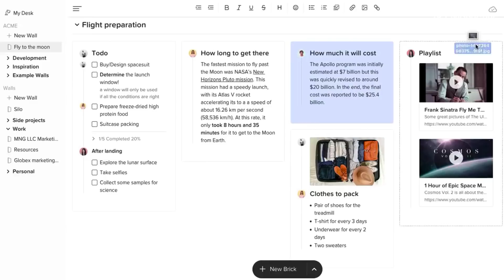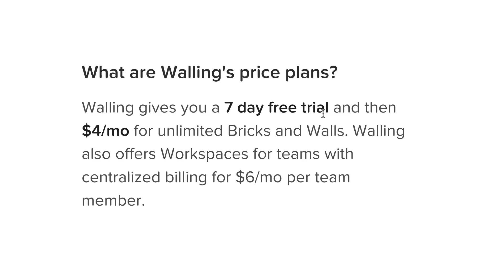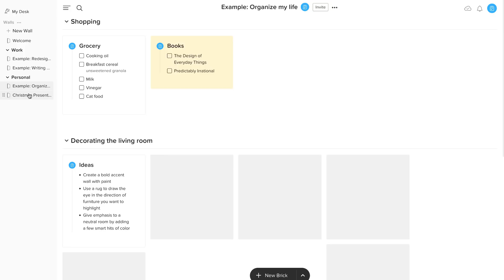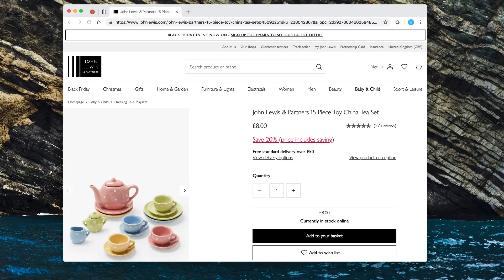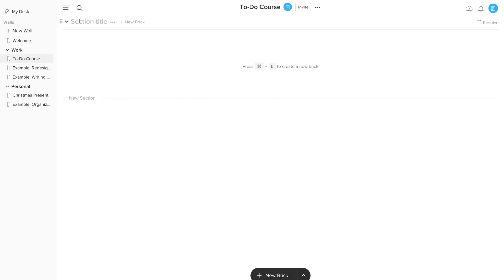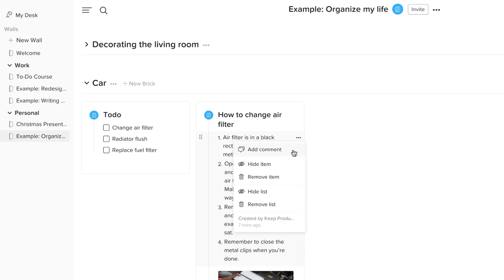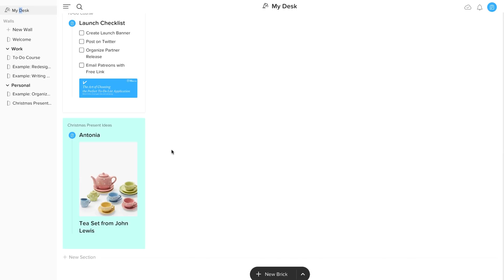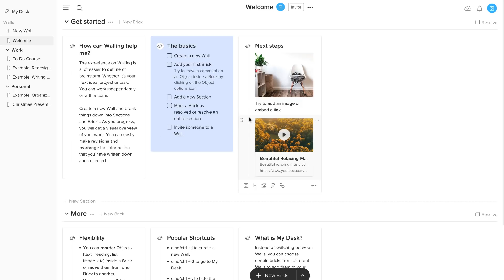Walling Review - Is this the next Notion or Google Keep?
Notion copycat or Google Keep's replacement?! Today, we explore Walling, a new application emerging from Product Hunt allowing you to capture ideas, and tasks, checklists and more. Here's our first impressions!

Pipedrive is a powerful sales tracking software for you and your team. Track conversations, conversions and sales in pipelines in this platform.

⛳ OUR MISSION AT KEEP PRODUCTIVE

Keep Productive's mission is to help you find the most suitable productivity tools for your work and life. Whatever your needs, our goal is to help you understand the tools, software and resources available to you to keep productive.

Keep Productive is a small team right now.
So please bear with us in the comments.

📝 PLEASE REVIEW US!

🎼 MUSIC USED

🌐 RELEVANT HASHTAGS